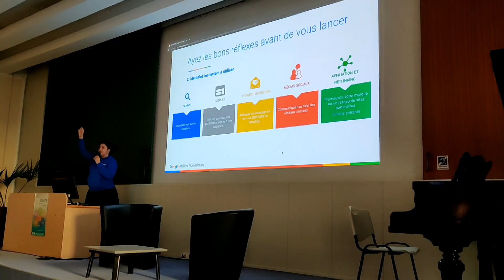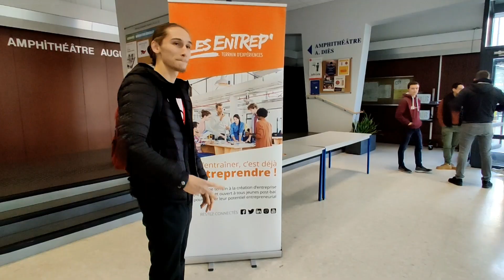Aftermovie Les Entrep' Digital Tour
L’Association Nationale Les Entrepreneuriales et Google France se sont rapprochés afin d’offrir aux Millennials de la Promo 2020 Les Entrep’, une journée dédiée au marketing digital : la formation Google Ateliers Numériques. Ce workshop d’une journée a été proposé dans 10 villes, « Les Entrep’ Digital Tour » !